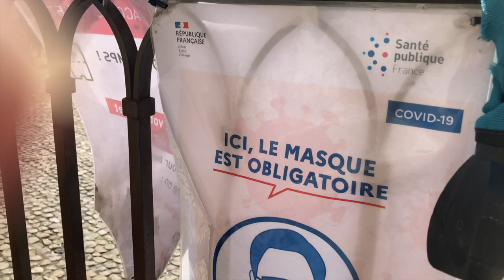Les Masques Blancs (Parvis du Palais des Papes Avignon)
Covid-19 & humour !